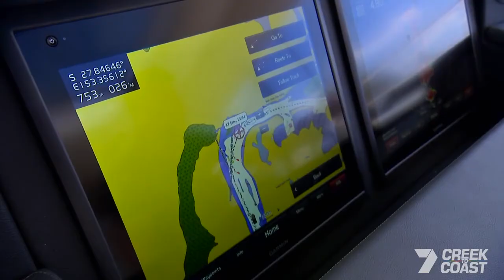Creek to Coast - Riviera Festival of Boating